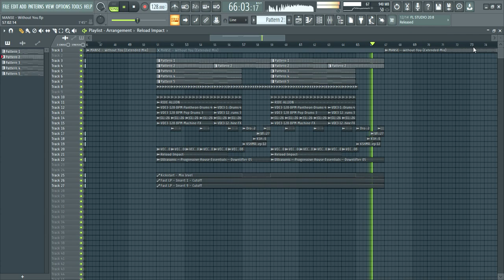MANSE - Without You [FLP]